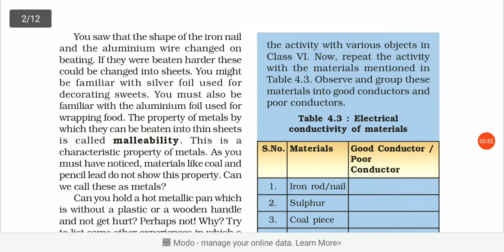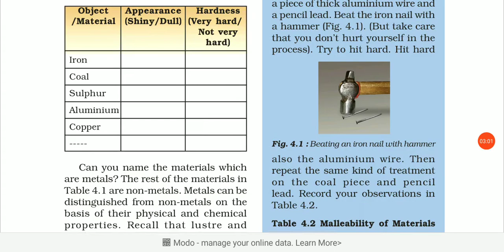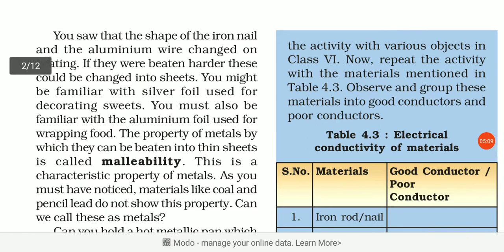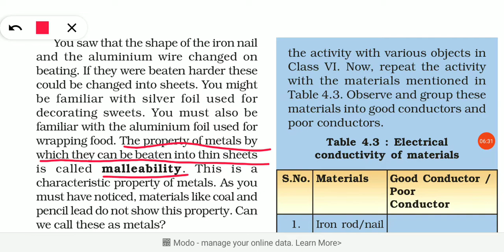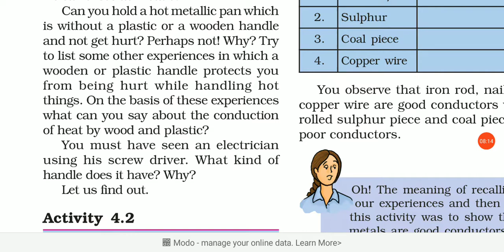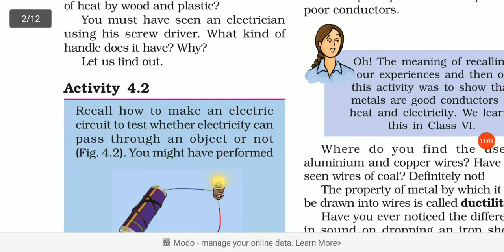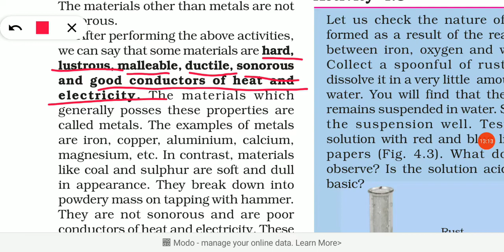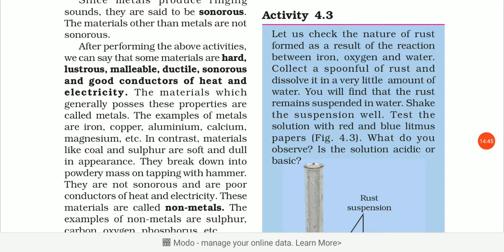NCERT | STD 8 | SCIENCE | CH 4 | PART 1| Dt.24/8